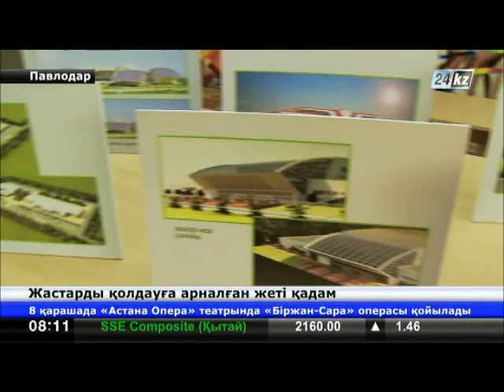Жастарды қолдауға арналған жеті қадам